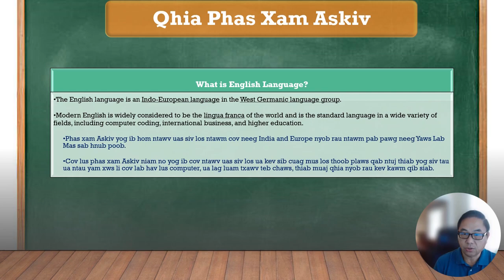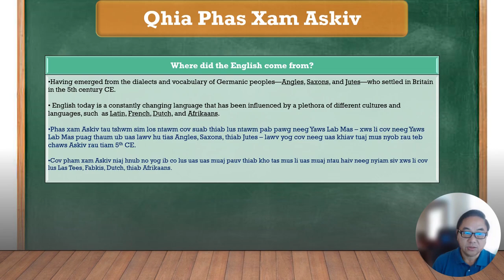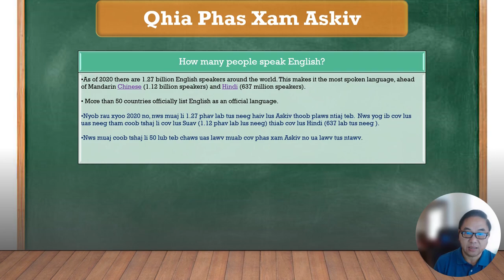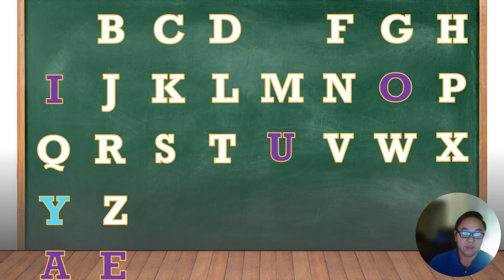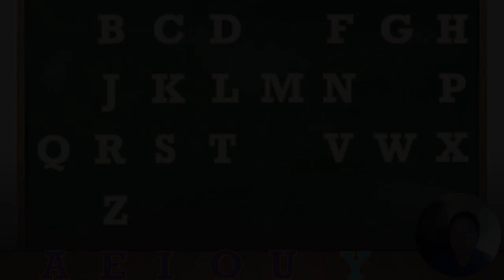Qhia Ntawv Phas Xam Askiv - Part01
Qhia txog keeb kwm ntawv Askiv nrog rau cov niam ntawv thiab menyuam ntawv.